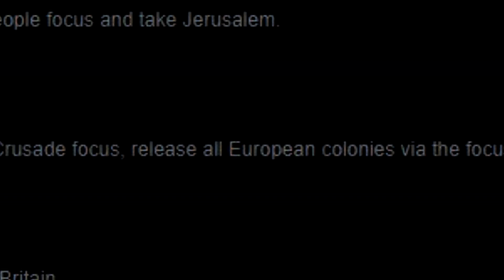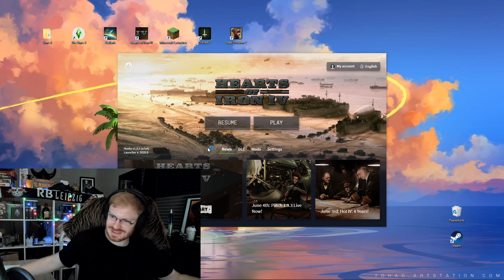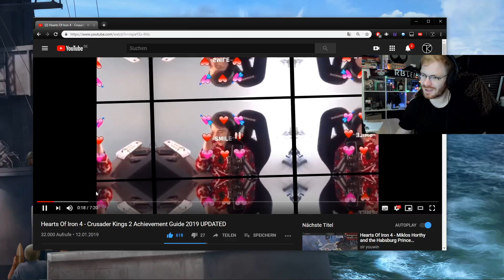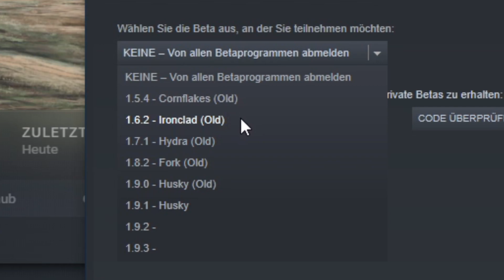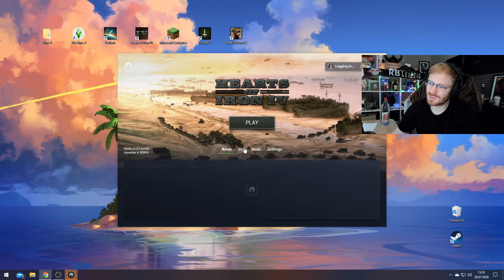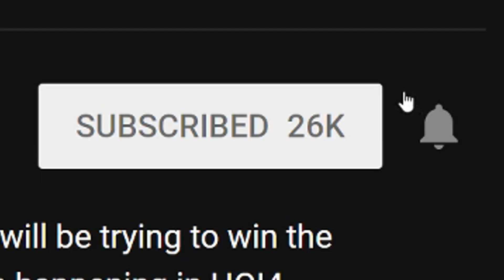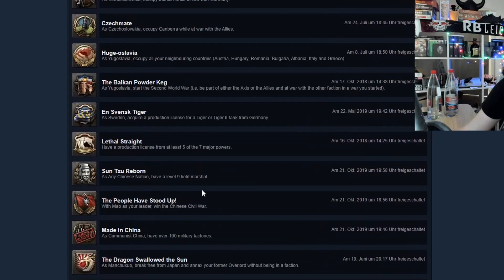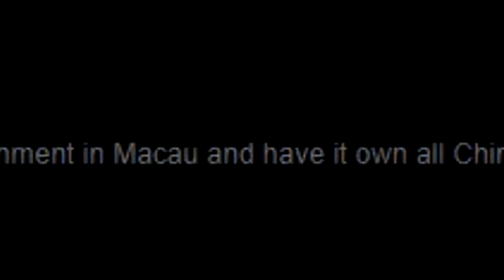CRUSADER KINGS 2 BUT IT'S ACTUALLY HOI4 CANCER! 100% ACHIEVEMENTS SERIES! - Hearts of Iron 4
MY NAME IS TOMMYKAY, THE FIRST OF HIS NAME, AND I'M HERE TO GET EVERY SINGLE ACHIEVEMENT IN HEARTS OF IRON 4! It will make me go crazy, it will make me lose my mind, but we will get all achievements in HOI4! And today we're continuing with the insanity by playing South Africa and going for the Crusader Kings 2 achievement. This achievement is well known to be one of the hardest achievements to get so it's gonna be fun...HAHAHAHAH RIGHT!? FUN WOOOO! Well for you guys, for the good old ginger Tommy Kay it's gonna be mind-numbing...
Now go watch! Watch as history is made with this 100% achievement series and keep up to date with every video to see the first ever live, recorded HOI4 100% achievement completion!

AND TO THE BIGGEST ALPHAS - Lextzo, Clammed Oyster, Archie D, Jack T, Pablo S, Guzy Dibs and Riskmgtprofessional!
INSANE PEOPLE WHO GIVE TOO MUCH - Tamutu and Lextzo! (love this guy btw, we met IRL)

Songs edited into the video, in order of appearance:
1. Camille, the Steel Shadow - Login Screen
2. My Hero Academia - Anguish Of The Quirkless
3. Danheim - Ivar's Revenge
4. Accel World - Accelerated World
5. Seinfeld theme
6. My Hero Academia - Red Riot Theme Rock Version (Friedrich Habetler)
7. NIER - Emil's Sacrifice
8. JoJo's Bizzare Adventure - Giorno Theme - "Il vento d'oro"
9. My Hero Academia - Kimi no Chikara
10. Jaws Theme - Piano Original
11. Ngahere Wafer - Sand Outro (prod. Thom)

Title: CRUSADER KINGS 2 BUT IT'S ACTUALLY HOI4 CANCER! 100% ACHIEVEMENTS SERIES! - Hearts of Iron 4

Title of last video: CZECHMATE! WHAT HAPPENS WHEN A BOOMER TRIES TO GET ALL HOI4 ACHIEVEMENTS!? - Hearts of Iron 4